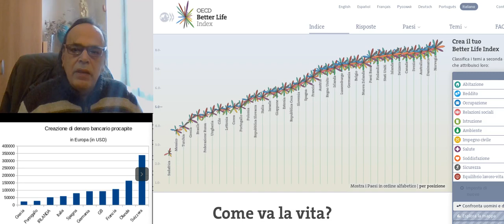Moneta bancaria, criptovalute e qualità della vita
Collegamenti:
OECD Better Life Index